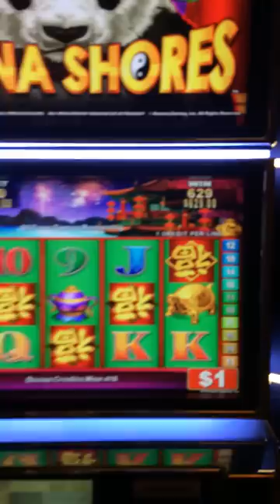China shores high limit slot machine big win $20 bet